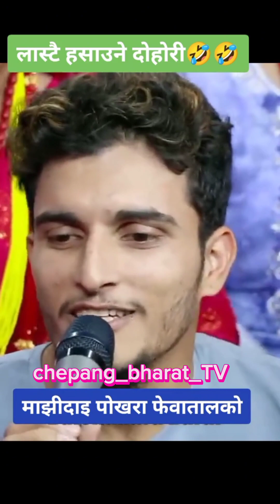स्याम राणा को कडा लाईभ प्रसतुती